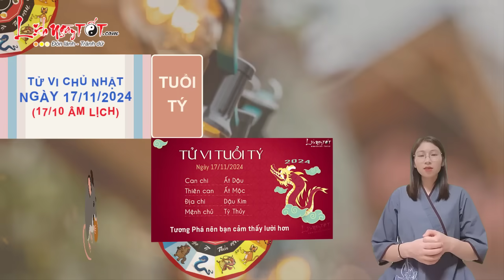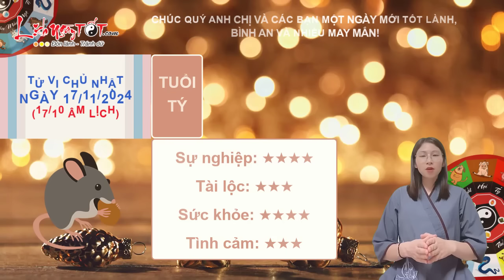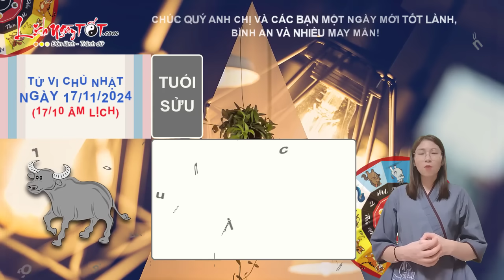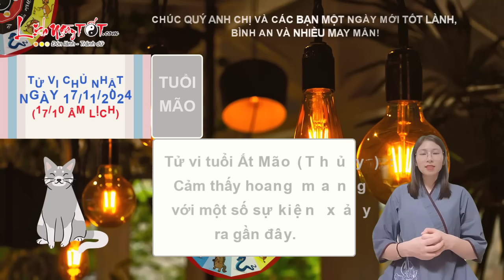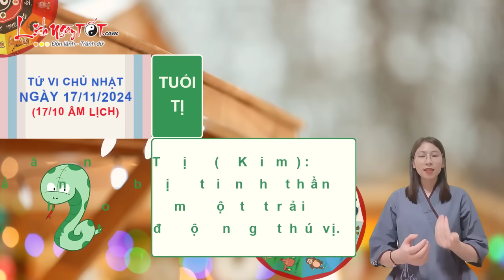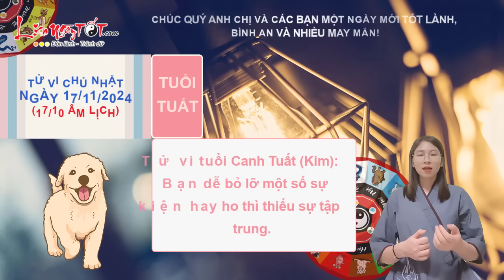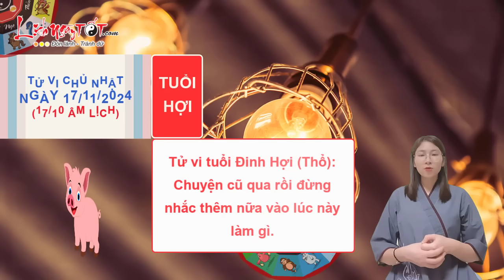Tử Vi Hàng Ngày 17/11/2024 Chủ Nhật Chúc Mừng Con Giáp Thần May Mắn Gọi Tên Tiền Chảy Về Ngập Lối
Cùng Lịch Ngày Tốt xem ngay tử vi ngày 17/11/2024 để biết con giáp nào may mắn ngập tràn trong ngày chủ nhật này ngay tại đây nhé.

Xem tử vi hàng ngày chỉ ra rằng, cuối tuần là những ngày tuyệt vời để bạn giao lưu với những người xung quanh với sự che chở của Tam Hội. Nhiều người tuổi Tuất còn kết thêm vài người bạn mới chung ý tưởng trong các cuộc gặp gỡ.

Ngày có Chính Tài nên tiền bạc đổ về tuổi Tuất nhiều hơn các ngày khác trong tuần. Thế nhưng bạn cũng có thể sẽ hơi phung phí mua sắm đồ đắt tiền trong giai đoạn này. Hãy kiềm chế cám dỗ đi nhé!

Càng đi và gặp gỡ nhiều người bạn càng thấy mình nhỏ bé khi có quá nhiều người tài giỏi, thông minh ngoài kia. Họ không làm khiến bạn tự ti mà lại trở thành động lực để bạn nâng cao quyết tâm của mình.